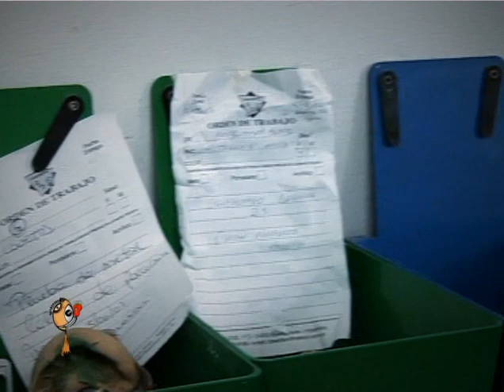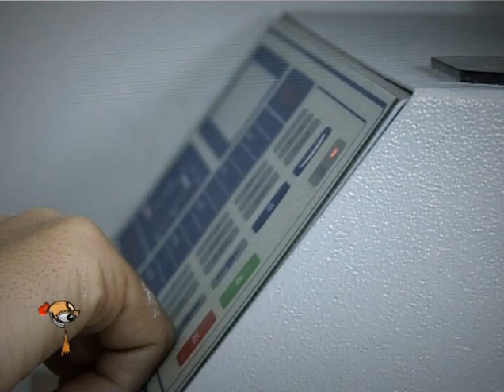La vida es arte - Artista de dientes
Natalia Di Santis es una artista de la dentadura.
Con algunas pinceladas te arma un premolar de manera perfecta.
Y si te descuidás convierte unas muelas en un poema.
Si esto no es arte para degustar...
Buscá notas, talleres, curiosidades y otras yerbas en elblogdelavidaesarte.wordpress.com